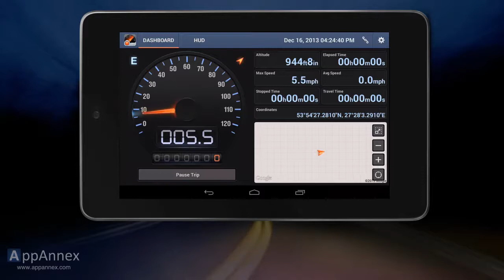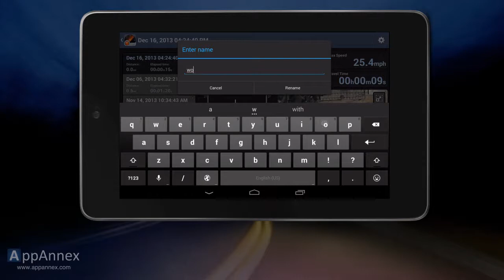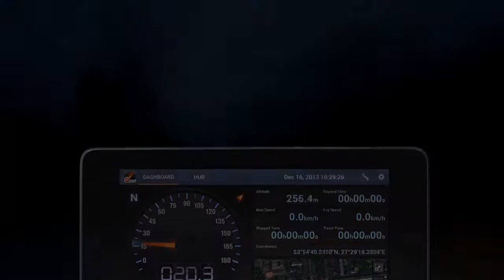Speed Tracker for Android tablets. Tutorial. English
This tutorial video explains main functions of Speed Tracker
Speedometer
Odometer
GPS lock indicator
Heading
Swipe left and right between the screens
or tap the top MAP-Comp-HUD pannel to see the next screen
The top panel
Map
Satellite
Hybrid
Trip data
Heads Up Display to display speed on car's windshield
Switch to HUD mode and put the device under windshield
Trip computer and trip data
To start tracking trip data:
Tap the trip tracking panel to open it
Trip tracking panel
Tap Start
Start
Trip tracking started
Now you can track trip data in real time and log them for future reference
Trip tracking is ON
Tap the trip tracking panel to minimize it
You can also swipe up and down to pull down and up trip tracking panel
Tap the pause button to pause trip tracking
Paused
Tap resume to resume trip tracking
Resume
Tap end to finish trip tracking
End
Discard trip data
Save to trip log
Trip log
Trip log entries are stored in reverse chronological order
with the latest trip on top
Graph shows speed changes over time
Pinch to zoom in and out on graph data
Trip on a map
Export data into CSV, KML and GPX formats via email or iTunes file sharing
Edit
Rename
Delete
Back
Settings
Select speed measurement units
Switch between portrait and landscape modes
Turn stop detection on and off
Turn on and off max and avg speed markers on speedometer screen
Select speedometer screen scale
Combined statistics for all recorded trips
More apps from AppAnnex
Information about the app
Review Speed Tracker in Google Play or Amazon
Contact Support
Other information
Tap on the HUD screen to hide / unhide bottom navigation panel

Speed Tracker is the most elegant and unique combination of GPS speedometer and Trip computer in just one application.

Speed Tracker is YOUR answer to the eternal questions: What is my speed? What distance have I covered? How much time did I spend from work to home? How to share my trips with friends and relatives?

SPEED TRACKER
With lot of features build-in, Speed Tracker will help you to gather all the necessary trip statistics. Just start the application and it will automatically record your speed, time, distance and many more.

HUD
Head-up display -- outstanding feature available ONLY in Speed Tracker application. Just enable HUD and put your phone in front of the windshield. Specially designed HUD interface will display the most accurate speed right on the windshield.

GPS Map
Build-in GPS Map will help you not to get lost. You can always switch to the map mode and check your current position on the map together with the whole distance you've already covered.

TRIP LOG
You don't remember the trip or how much time does it take to visit your friends or the distance to your office? - Trip Log will help you! Trip Log records and saves the information within the application. You can easily have the access to ALL the trips with just one click. Inside the Trip Log you can check your trip on the map, speed, average speed, maximum speed, distance, total time, etc.

TRIP COMPUTER
Want to share your driving experience or just compare your every day trips? With Trip Computer it's easy as A, B, C. Export all the trips in available formats (CSV, KML, GPX) or even share with your friends on Facebook, Twitter or via email.

FULL TRIP STATISTICS:
* current speed
* average speed
* maximum speed
* total time
* travel time
* stopped time
* distance
* start/end time and date
* route on the map